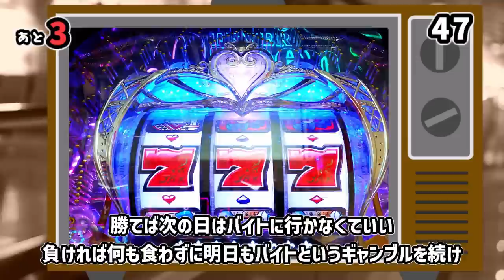【好感度No.1】サンドウィッチマンの面白エピソード50選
史上初めて敗者復活戦からのM-1優勝を成し遂げ
好感度No.1と称されるサンドウィッチマンを解説します！！

皆さんの好きなエピソードや、
今回紹介していないもので好きな話があればコメント欄で教えてください！！

■ご視聴いただくにあたって
・誹謗中傷など、他の視聴者様が不快になるようなコメントは控えていただくようお願いします。

※当チャンネルに使用されている素材はすべて引用であり、
※もし動画内容に問題がありましたら、
各権利所有者様からご連絡をいただければ修正させていただきます。